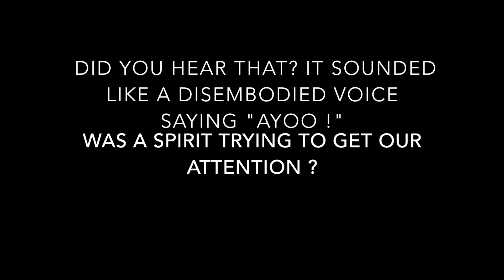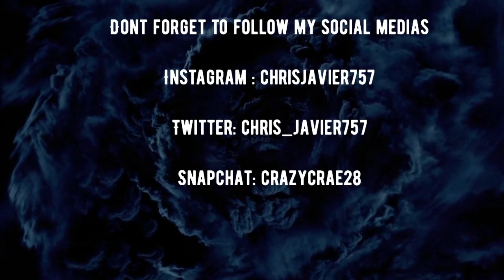Caught a disembodied voice (MUST WATCH)